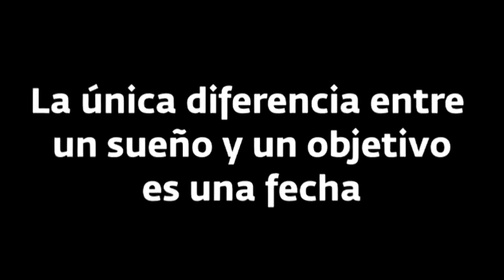Valencia CF: La unión y el apoyo de la Academia GloVal, clave en la buena racha del VCF Mestalla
El VCF Mestalla ha sumado este sábado una nueva victoria ante el RCE Espanyol B (2-1), la segunda consecutiva y con la que suma 7 puntos de 9 posibles en los tres últimos partidos, con los que el equipo ve recompensado el buen juego exhibido en los 5 partidos anteriores donde la superioridad en el terreno de juego no se tradujo en victorias. Una de las claves y punto de inflexión en este cambio de racha ha sido la unión y el apoyo de los jugadores de la Academia GloVal quienes grabaron un mensaje animando a la plantilla del filial valencianista. Un video de motivación que los jugadores del VCF Mestalla han visto antes de los últimos partidos, donde no conocen la derrota.